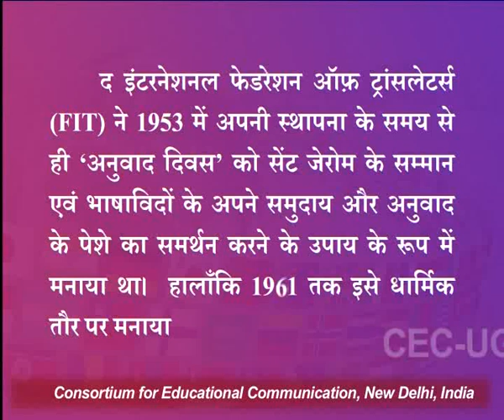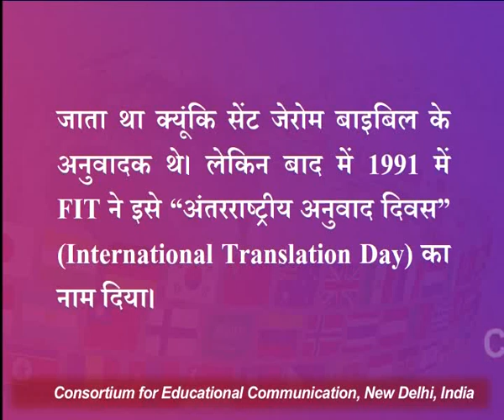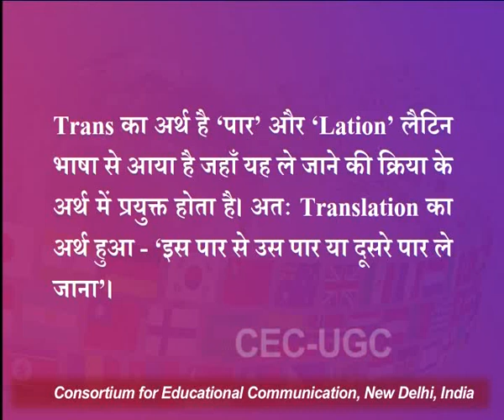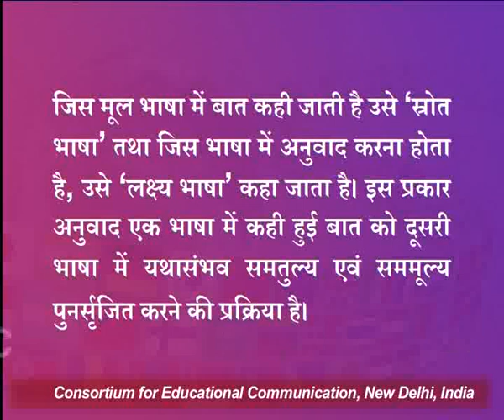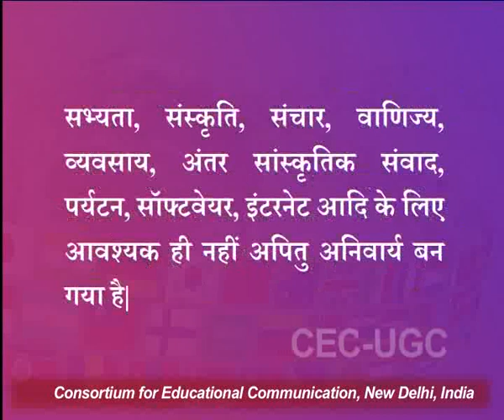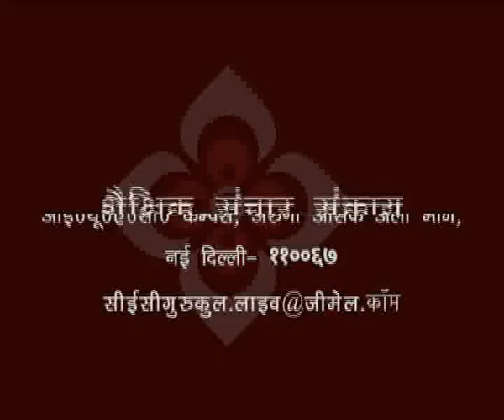अंतरराष्‍ट्रीय अनुवाद दिवस - भाग १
यह व्याख्यान अंतरराष्‍ट्रीय अनुवाद दिवस - भाग १ के बारे में बात करता है I